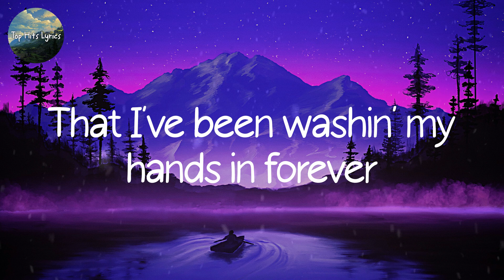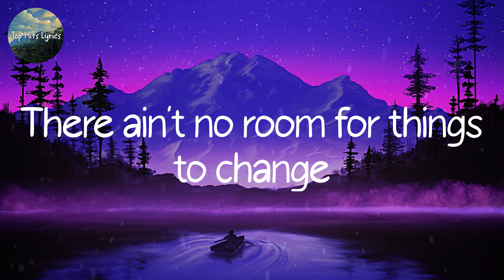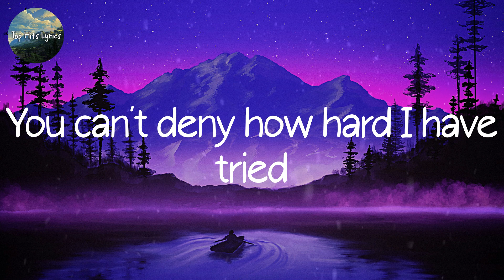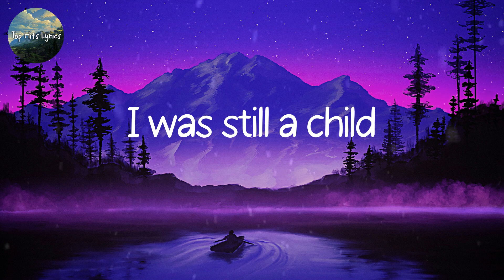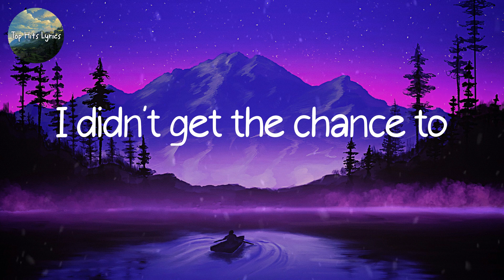Lyrics Adele - Easy On Me | Mix Lyrics | Shawn Mendes, Ruth B.